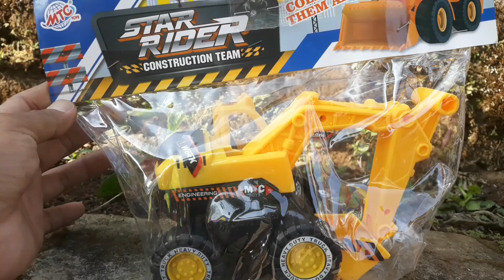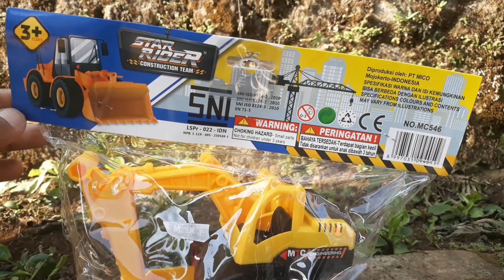wadidaw terbaru lagi mainan excavator